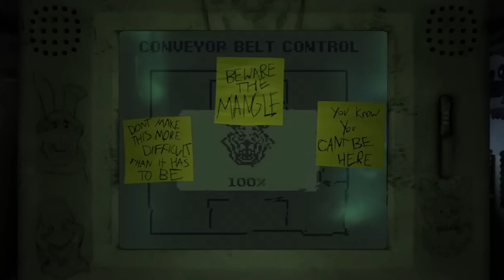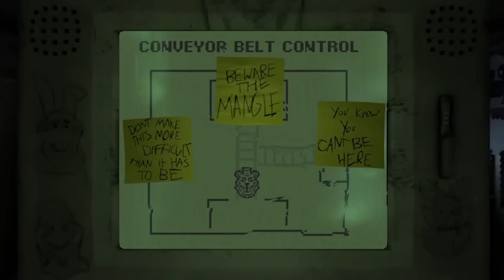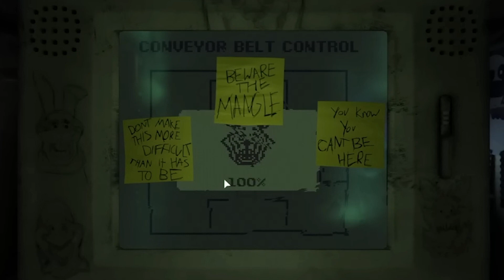Five Nights at JR's- London Bridge- BUILDING MANGLE-1 hour Loop